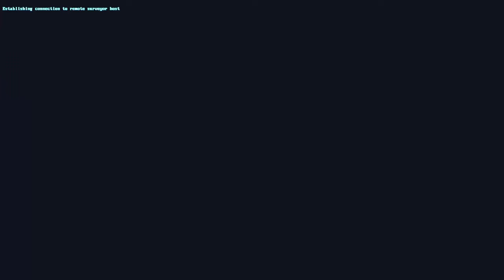The Signal From Tolva #4 ★ BANANA BOAT (The Signal from Tölva)